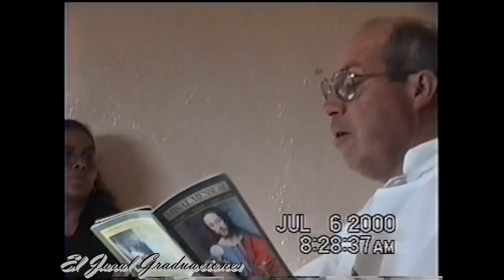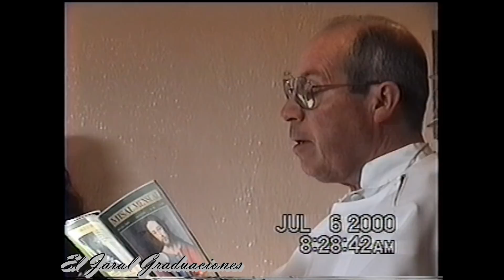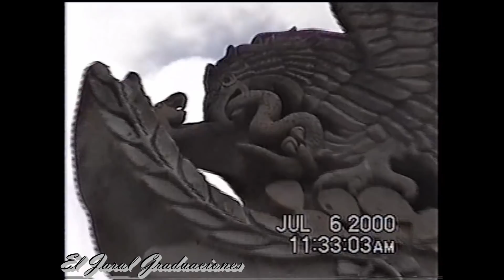el jaral graduaciones 2000